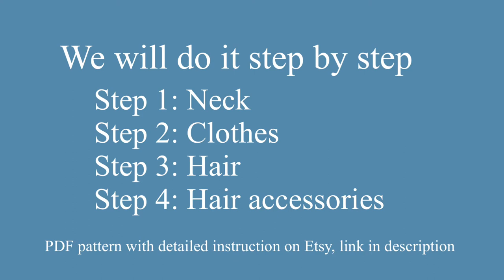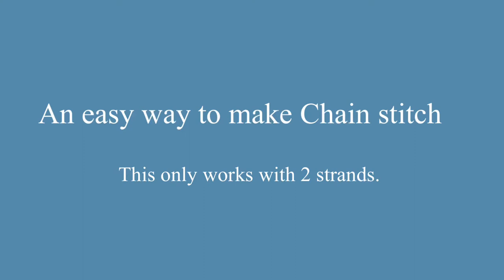Video Tutorial- Embroidery Pattern- Memories of Kimono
This is a video tutorial of the pattern- Memories of Kimono.
Pattern with detailed instruction is available

Stitches used:
Long & Short stitch, Satin stitch, Chain stitch, Lazy Daisy stitch.